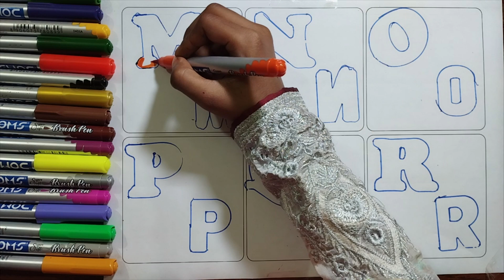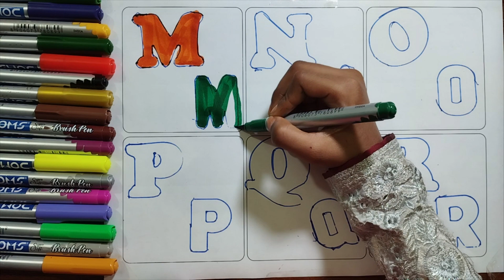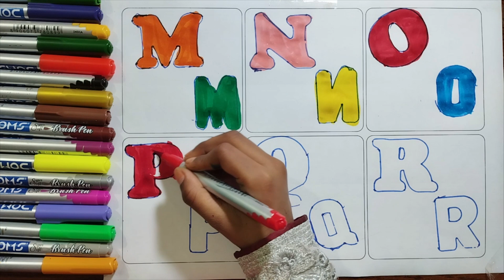A for Apple, B for Ball, Alphabet, छोटे बच्चों की पढ़ाई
alphabet lore
LEARN TO TARCE ABC
ABC PHONICS
ALPHABET ABC
ABC SONG
ABC RHYMES